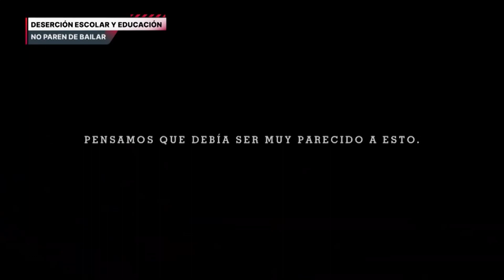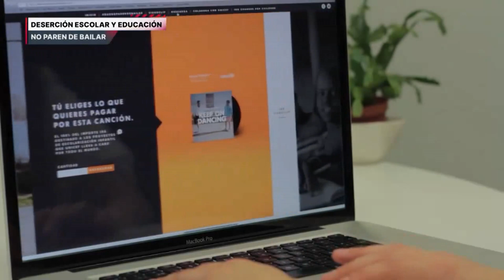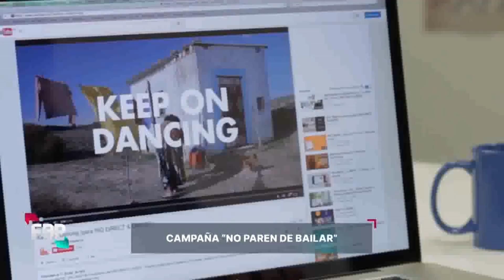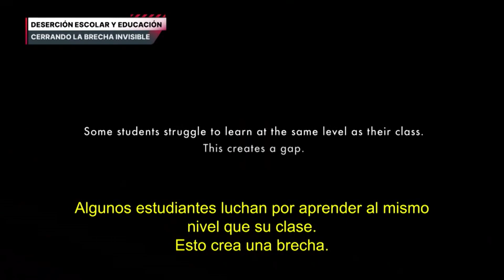El Festival del Bien Público Gabriel Brener Sobre publicidades Deserción escolar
El Festival del Bien Público  Sept 2023
En El Festival del Bien Público, las mejores campañas publicitarias de todo el mundo muestran cómo desde la creatividad y el mensaje publicitario es posible transmitir, difundir y favorecer a la toma de conciencia sobre temas trascendentes.Conducción: Maximiliano Legnani.